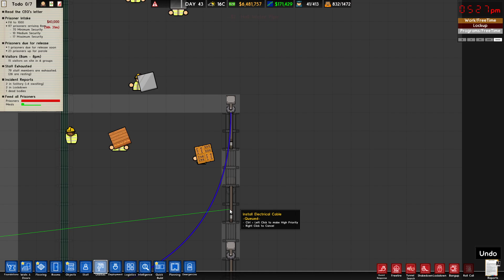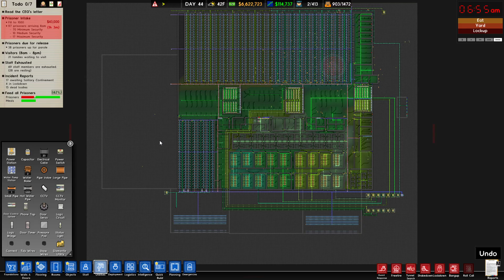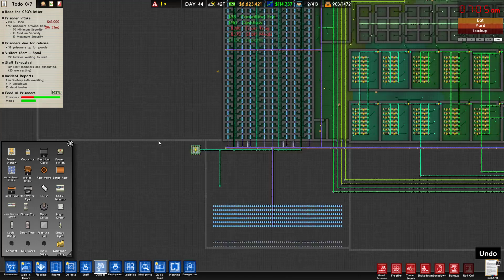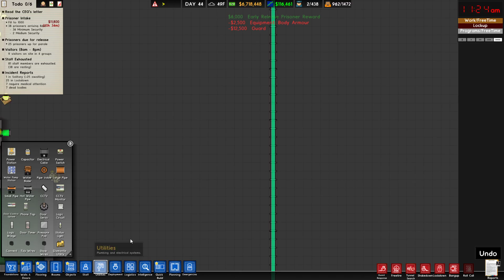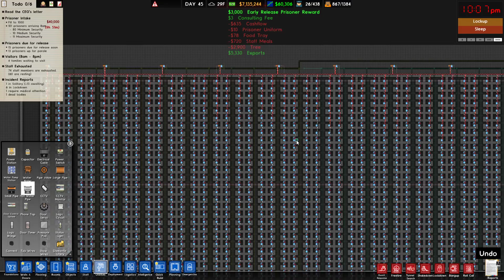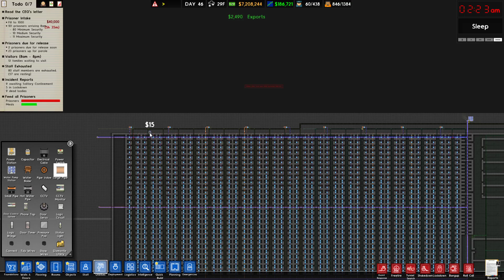Lets Play: Prison Architect - Part 21 - Adding Mod's and Temperature